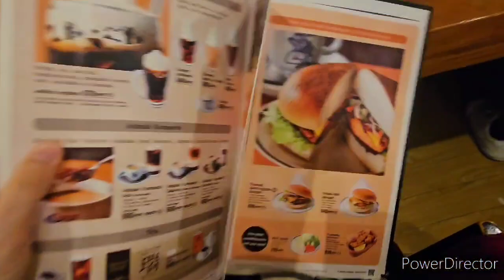(2024年上半年大阪美食VLOG) 傳說伏店コメダ珈琲店(客美多KOMEDA咖啡)初體驗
早排, 自高中時代就識嘅老友話日本KOMEDA好伏, 叫我去試伏, 我真係搵咗一日食BRUNCH。果然, 一入去已經中伏, 個落單QR CODE只認iPhone(咁啱部12mini冇晒電)而唔認Samsung機.